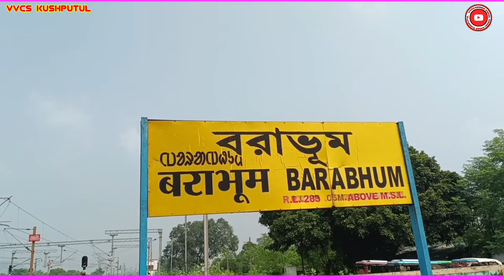বিদেশে রওনা দিলেন ছৌ এবং নাটুয়া শিল্পীরা💥विदेश रवाना हुए छौ एवम् नाटुआ कलाकार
বিদেশে রওনা দিলেন বিরেন কালিন্দী ছৌ&নাটুয়া গ্রুপ विदेश रवाना हुए वीरेन कालिंदी का छौ+नाटुआ ग्रुप

विवेकानन्द विशाल छौऊ सागर

বিবেকানন্দ বিশাল ছৌ সাগর

Vivekanada Vishal Chhou Sagar

Vill :- Kushputul, PO :- Tilla, PS :- Nimdih, Dist :- Seraikella - Kharswan ( Jharkhand ) Pinl Code :- 832401.

বুকিং করা জন্যে সম্পর্ক করুন 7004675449, 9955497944